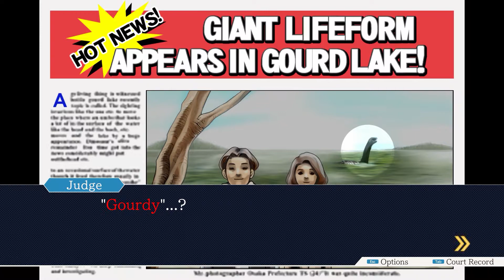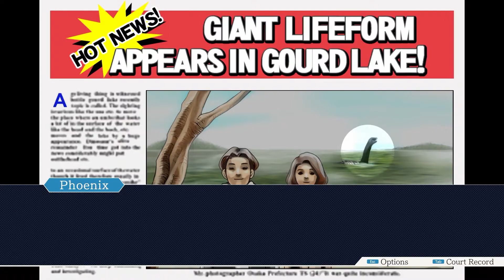Phoenix Wright: Ace Attorney (Progress 91) [ENG]